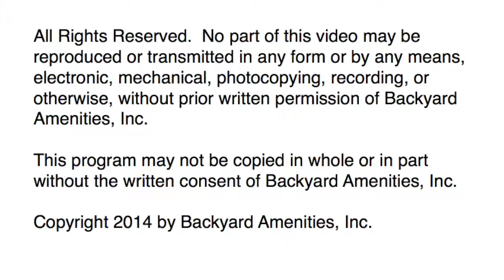Leslie Pool by Backyard Amenities